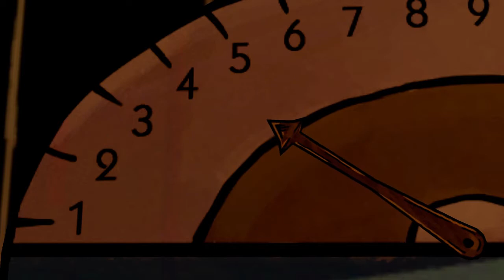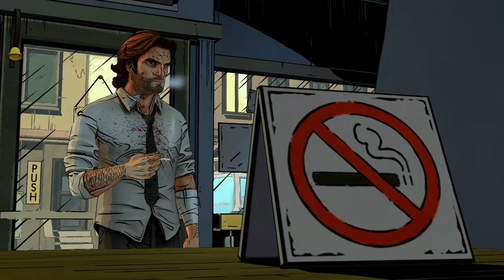The Wolf Among Us(Ps4) Ep.4 "In Sheep's Clothing" Part 1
After recovering from Bloody Mary's attack,Bigby resumes his investigation.